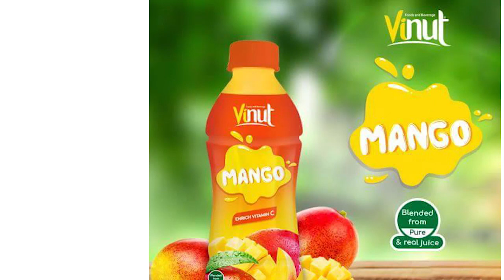MAU MPEMBA NA MAKAME NUHUSI WAKIWA NA VINUT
@Jaribu Uone Maajabu

Music and Voice Credit

Kuhusu sisi:
ZMOTION STUDIOS inajihusisha na utengenezaji wa filamu za kiswahili, matangazo, na video fupi za vichekesho na vituko mbali mbali. Ukijiunga na chanali yetu kwa kubonyeza 'Subscribe' utakua miongoni mwa wanaopokea ujumbe wa barua pepe kila tunapoweka video mpya, pia utapata fursa ya kujishindia zawadi ya mwaka ukiwa utakua mfatiliaji mzuri unae 'share', 'like' na kukoment katika video zetu.

Ili kutoa maoni yako na kujua video gani ipo katika maandalizi kwa sasa, usikose kufutailia ukurasa wetu wa facebook link hapo chini
  KUTANA WA WASANII WANAOKUJA KWA KASI KATIKA VICHEKESHO
      -Mau Mpemba
      -Makame Nuhusi